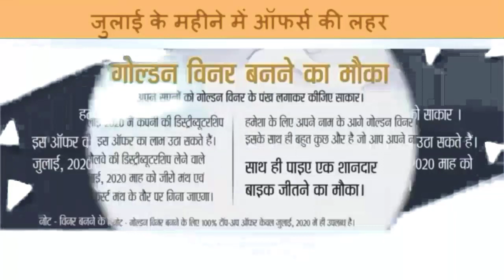Glaze Offers July 2020 | July 2020 New offers in glaze | new offer in this month | Galway Offers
new offer, glaze july month new offer, offer in lockdown, Glaze all update, Galway shop, Galway shop kese kharide, latest offer in Galway, glaze july offers, glaze offers july 2020, glaze trading india pvt, glaze trading india pvt limited, GLAZE TRADING INDIA PVT LTD, offers, success in glaze

glaze new product list, glaze Low price products, glaze product video, glaze me new product kab aayega